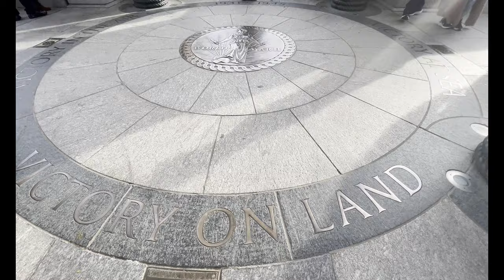WASHINGTON MONUMENT AND WORLD WAR II MEMORIAL IN WASHINTON DC NOVEMBER 8, 2021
The Washington Monument is an obelisk within the National Mall in Washington, D.C., built to commemorate George Washington, once commander-in-chief of the Continental Army (1775–1784) in the American Revolutionary War and the first President of the United States (1789–1797). Located almost due east of the Reflecting Pool and the Lincoln Memorial,[2] the monument, made of marble, granite, and bluestone gneiss,[3] is both the world's tallest predominantly stone structure and the world's tallest obelisk,[A] standing 554 feet 7+11⁄32 inches (169.046 m) tall according to the U.S. National Geodetic Survey (measured 2013–14) or 555 feet 5+1⁄8 inches (169.294 m) tall, according to the National Park Service (measured 1884).[B] It is the tallest monumental column in the world if all are measured above their pedestrian entrances.[A] Overtaking the Cologne Cathedral, it was the tallest structure in the world between 1884 and 1889, after which it was overtaken by the Eiffel Tower in Paris.
Construction of the presidential memorial began in 1848 and was halted for a period of 23 years, from 1854 to 1877 due to a lack of funds, a struggle for control over the Washington National Monument Society, and the American Civil War. Although the stone structure was completed in 1884, internal ironwork, the knoll, and installation of memorial stones were not completed until 1888. A difference in shading of the marble, visible approximately 150 feet (46 m) or 27% up, shows where construction was halted and later resumed with marble from a different source. The original design was by Robert Mills (1781–1855) of South Carolina, but he did not include his proposed colonnade due to a lack of funds, proceeding only with a bare obelisk. The cornerstone was laid on July 4, 1848; the first stone was laid atop the unfinished stump on August 7, 1880; the capstone was set on December 6, 1884; the completed monument was dedicated on February 21, 1885;[14] and officially opened October 9, 1888.

The Washington Monument is a hollow Egyptian style stone obelisk with a 500-foot (152.4 m) tall column surmounted by a 55-foot (16.8 m) tall pyramidion. Its walls are 15 feet (4.6 m) thick at its base and 1+1⁄2 feet (0.46 m) thick at their top. The marble pyramidion has thin walls only 7 inches (18 cm) thick supported by six arches, two between opposite walls that cross at the center of the pyramidion and four smaller corner arches. The top of the pyramidion is a large marble capstone with a small aluminum pyramid at its apex with inscriptions on all four sides. The lowest 150 feet (45.7 m) of the walls, constructed during the first phase 1848–1854, are composed of a pile of bluestone gneiss rubble stones (not finished stones) held together by a large amount of mortar with a facade of semi-finished marble stones about 1+1⁄4 feet (0.4 m) thick. The upper 350 feet (106.7 m) of the walls, constructed during the second phase 1880–1884, are composed of finished marble surface stones, half of which project into the walls, partially backed by finished granite stones.
The interior is occupied by iron stairs that spiral up the walls, with an elevator in the center, each supported by four iron columns, which do not support the stone structure. The stairs contain fifty sections, most on the north and south walls, with many long landings stretching between them along the east and west walls. These landings allowed many inscribed memorial stones of various materials and sizes to be easily viewed while the stairs were accessible (until 1976), plus one memorial stone between stairs that is difficult to view. The pyramidion has eight observation windows, two per side, and eight red aircraft warning lights, two per side. Two aluminum lightning rods, connected via the elevator support columns to ground water, protect the monument. The monument's present foundation is 37 feet (11.3 m) thick, consisting of half of its original bluestone gneiss rubble encased in concrete. At the northeast corner of the foundation, 21 feet (6.4 m) below ground, is the marble cornerstone, including a zinc case filled with memorabilia.

The World War II Memorial is a memorial of national significance[1][2] dedicated to Americans who served in the armed forces and as civilians during World War II.

Consisting of 56 pillars, representing U.S. states and territories, and a pair of small triumphal arches for the Atlantic and Pacific theaters, surrounding an oval plaza and fountain, it sits on the National Mall in Washington, D.C., on the former site of the Rainbow Pool at the eastern end of the Reflecting Pool, between the Lincoln Memorial and the Washington Monument. Its initial design was submitted by Austrian-American architect Friedrich St. Florian

Opened on April 29, 2004, it was dedicated by President George W. Bush on May 29, 2004.[3] The memorial is administered by the National Park Service under its National Mall and Memorial Parks group.[4] More than 4.6 million people